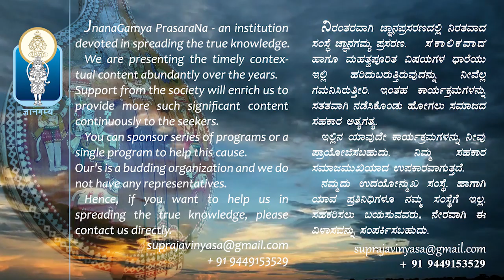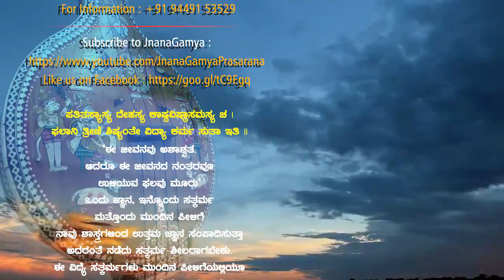Carnatic Classical VOCAL | T S Sathyavathi | JnanaGamya Music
Album : Carnatic Classical VOCAL
Rendition : T S Sathyavathi
Accompaniments :
Violin : Ganesh Prasad
Mrudangam : A.V. Anand
Ghatam : M. A. Krishna Murthy
Tambura : Miss Renuka
00:00  VARNA / Udayaravichandrika /Adi / Muttaiah Bhagavathar
04:44  VALLABHA NAYAKASYA / Begade / Roopaka / Muttuswamy Deekshitar
15:04  SARASIRUHASANA PRIYE / Nata /Adi / /Puliyur Dore Swamy Iyer
29:13  INTHA SOUKHYAMANI / Kapi/ Adi / Thyagaraja
54:03  TILLANA / Hameer Kalyani/ Adi /  Mysore Vasudevacharya
Original Sound Recording Made by: JnanaGamya Prasarana